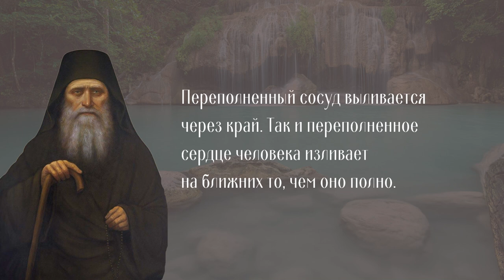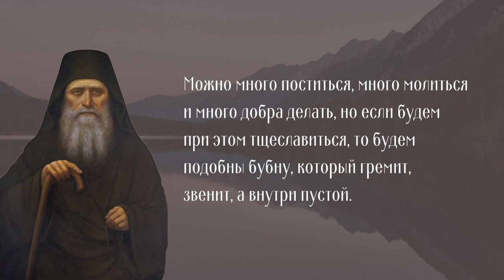Святой Силуан Афонский: 7 мудрых высказываний на все случаи жизни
Преподобный Силуан – православный русский монах. Старец подвизался на Афоне в Пантелеимоновом монастыре. Его мудрые высказывания вошли в сокровищницу Православной Церкви.